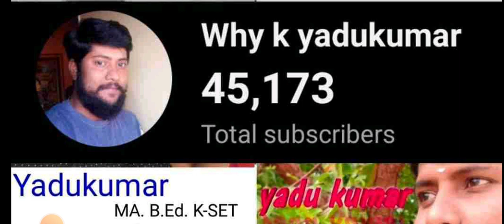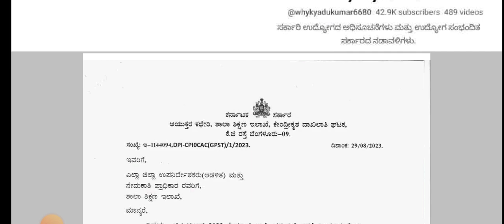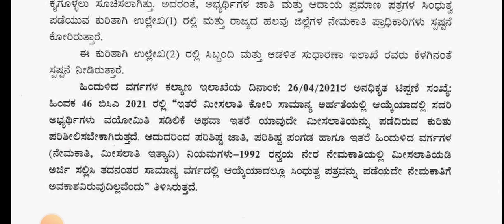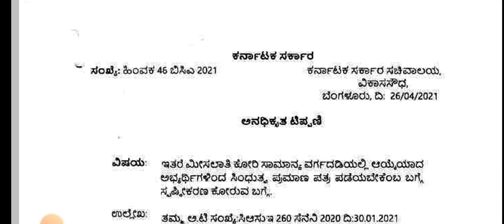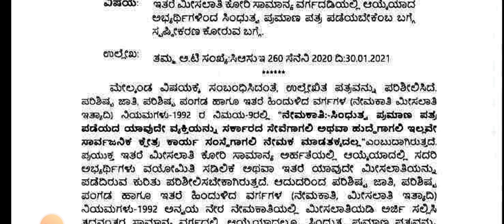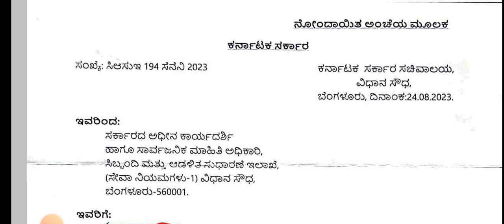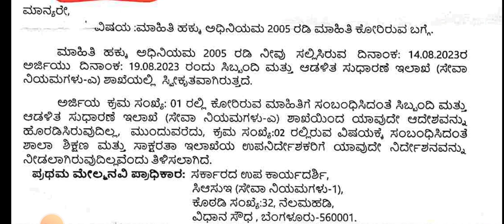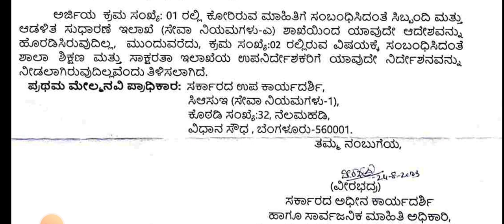does Sindhuthwa compulsory for GM candidates /RTI Information About sinduthwa for GM candidates